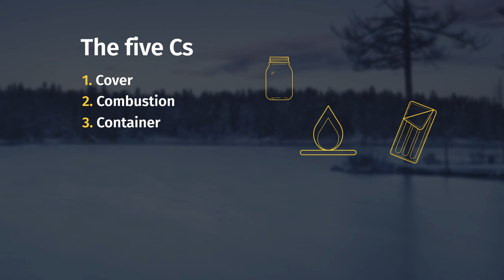How to camp in winter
Many people are looking for ways to enjoy the outdoors during the COVID-19 pandemic. Winter camping is a great option, according to Dragan Uzelac and Crystal Bezeau of Niko Wilderness Education. You just need five key things.